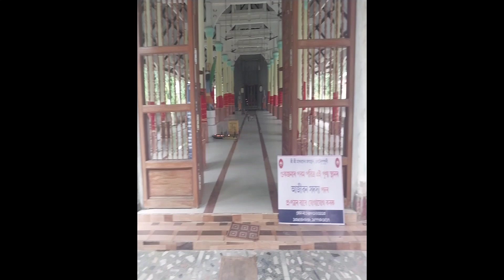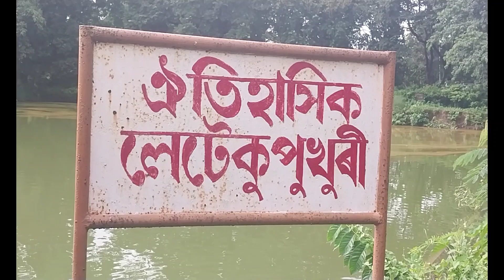মহাপুৰুষ শ্ৰী শ্ৰী মাধৱদেৱৰ জন্ম ভূমি//লেটেকুপুখুৰী//ক'ত আছে?